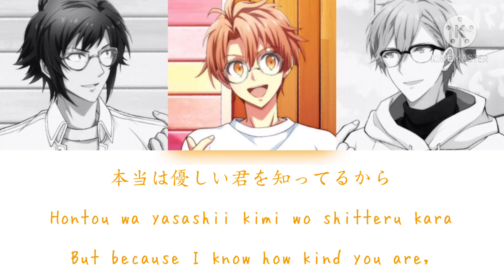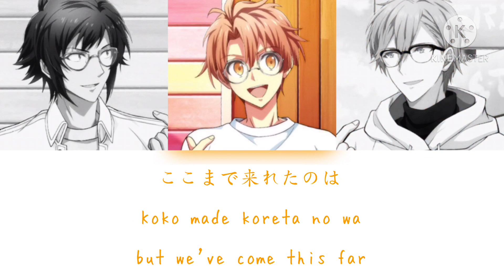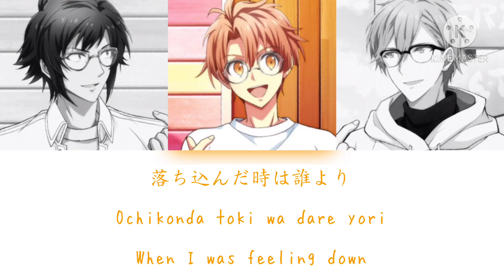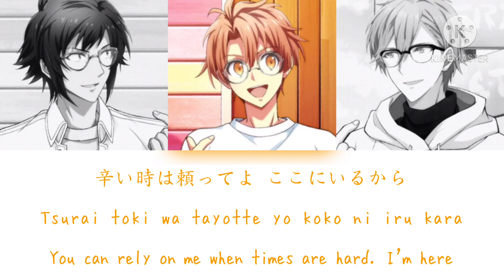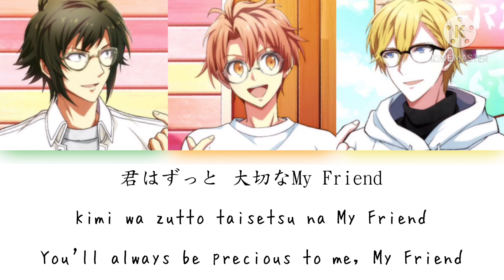[IDOLiSH7] My Friend - Pythagoras Trio - Lyrics (Kan/Rom/Eng)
IDOLiSH7
My Friend

Pythagoras Trio:
Nikaidou Yamato (cv. Shirai Yuusuke) / 二階堂大和 (cv. 白井悠介)
Izumi Mitsuki (cv. Yonaga Tsubasa) / 和泉三月(cv. 代永翼)
Rokuya Nagi (cv. Eguchi Takuya) / 六弥ナギ(cv. 江口拓也)

This is my first (poor) attempt at translating a song 😅 I apologize if the translations are incorrect or interpreted wrongly (please let me know)!!